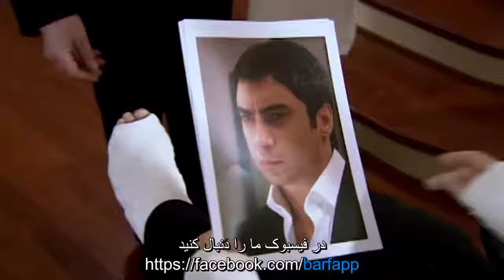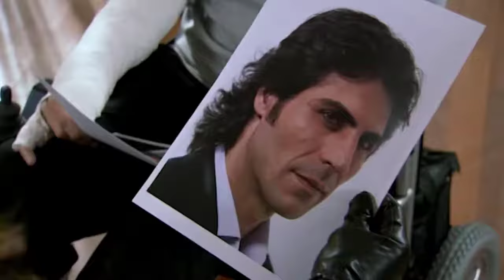سریال وادی گرگ ها 135 قسمت فصل چهارم 4 Wadi Gorgha season